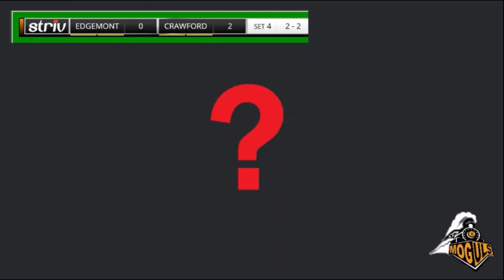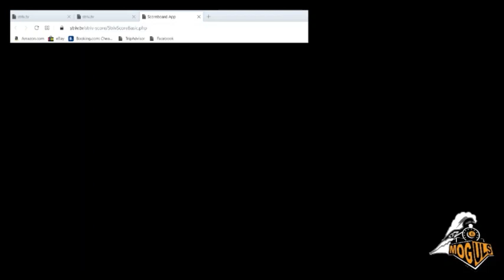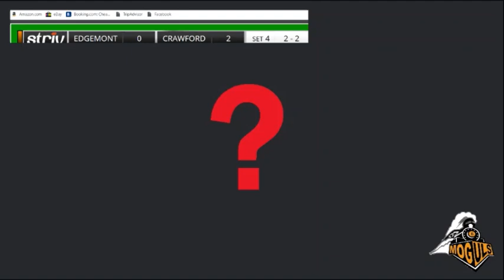HSVB vs Crawford